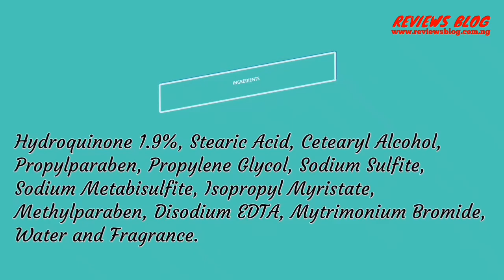Fair And White Cream REVIEW: A Must Watch [All You Need To Know]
FAIR AND WHITE CREAM REVIEW
Paris Fair And White Cream is a good lotion that moisturises, clarifies and rejuvenates the skin. It gently lightens your complexion and makes your skin supple, luminous and flawlessly beautiful.

It softens and smoothens the skins, clears acne scars, dark spots, sunburns, wrinkles, blemishes, freckles, melasma and discoloration. This body lotion brightens and unifies the skin complexion.